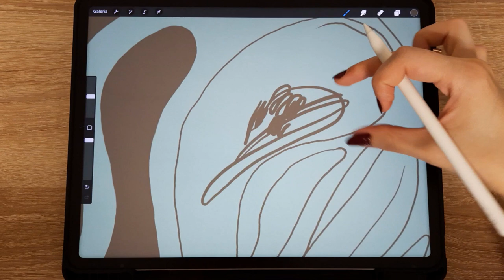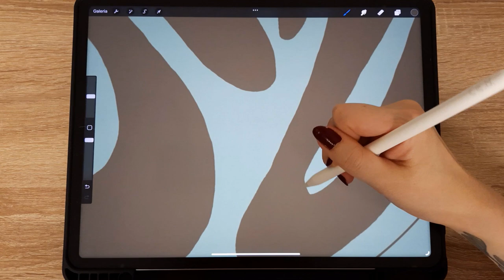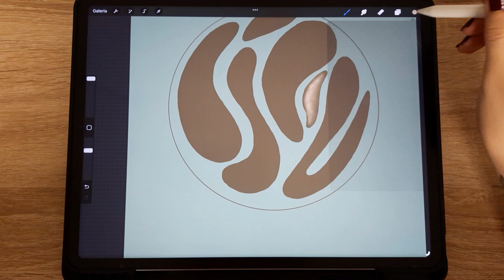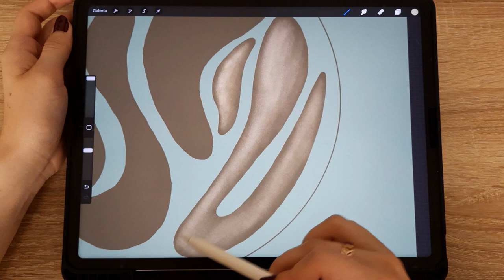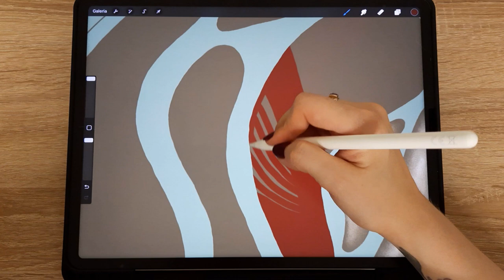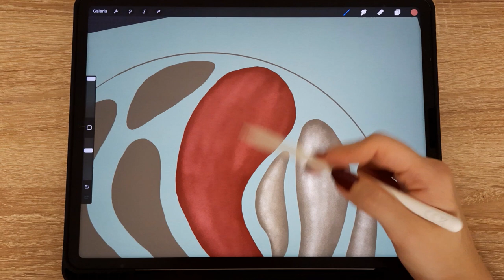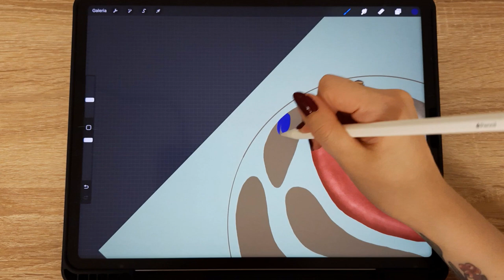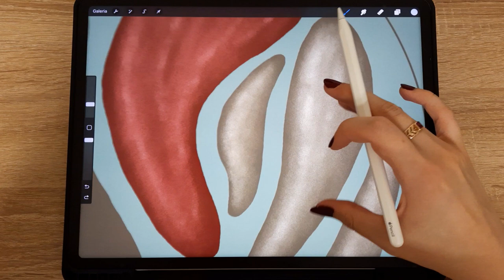Relaxing DRAWING SOUNDS on iPad ASMR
Welcome on our first video with satisfying drawing sounds on iPad. We want to create asmr drawing videos with relaxing paper-like scratching. We hope you will enjoy our Procreate tutorials for beginners